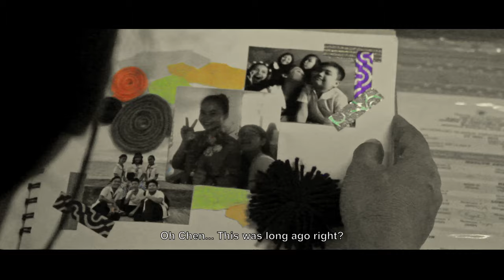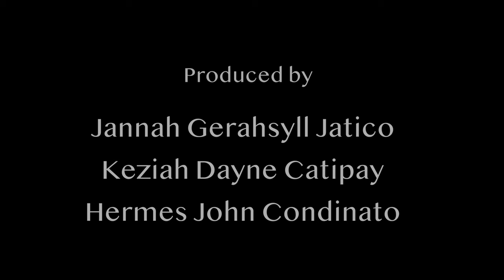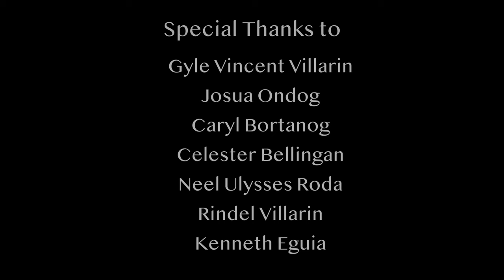An Ode To Youth (Short Film)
Synopsis: A few years after graduation, a former high school student visits her old school allowing her to relive memories of her youth.

Music Used in this Video:
Imahinasyon
Artist: TJ Monterde